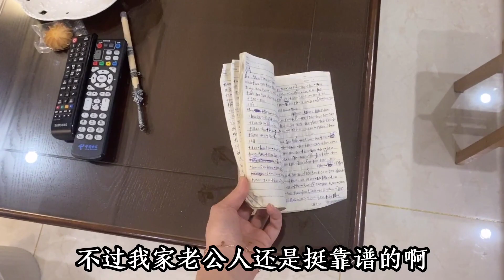在二线城市，像我们开五金店的每个月需要多少开销？一算吓一跳